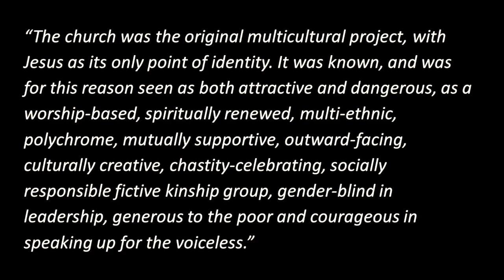All Saints Talk for Sunday 08 September 2024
Spread the Word, Catch the fire'
All Saints July to December Sermon Series

'Good news for everyone' Paddy Gleave.
Acts 1:1-18  Peter explains his vision

The book of Acts tells the exciting story of the explosive growth of the early Church as the disciples were sent out in the power of the Holy Spirit. It is a timeless training manual for us today as we continue the work of sharing the life and message of Jesus with our community.